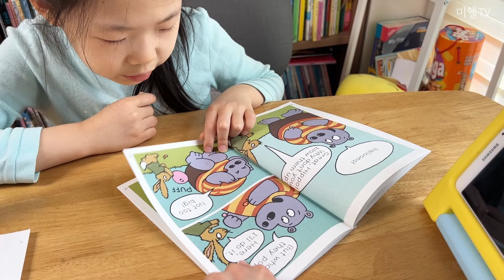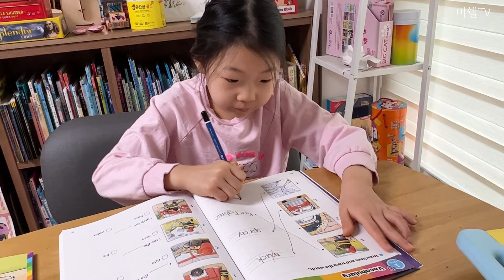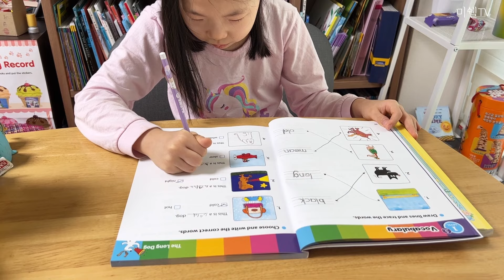Hello Reader 아이 활동 모습 7세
헬로리더 시리즈 앵콜공구 진행합니다!
정독, 다독용으로 이 시기에 많이 보는 시리즈에요~ ​

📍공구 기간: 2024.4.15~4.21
📍공구 구성 및 가격: Hello Readers LV 1, 2, 3 | Scholastic (40% 할인가)
LV1 40권 177,000원
LV2 30권 135,000원
LV3 30권 135,000원

📌  Featured Channel
MM Study